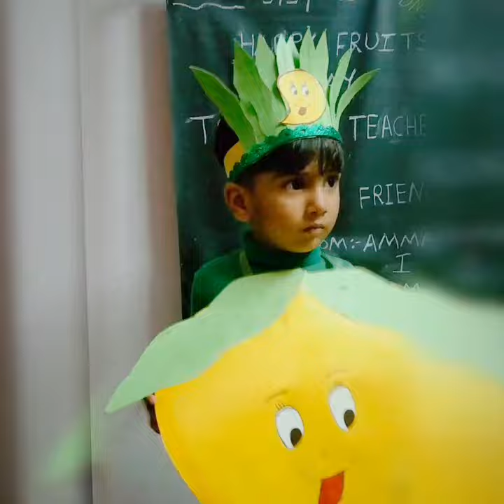"Fruits Day Celebration" In Online Classes.....Peacock Play School.....